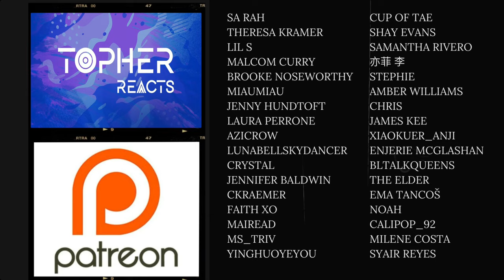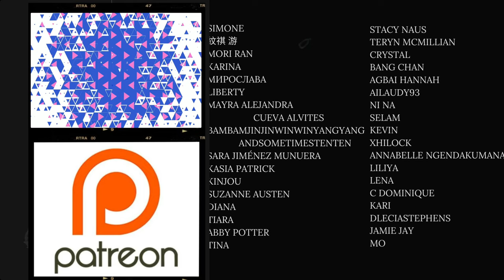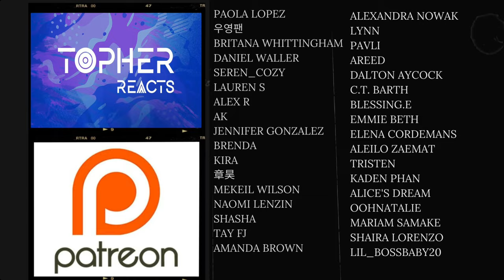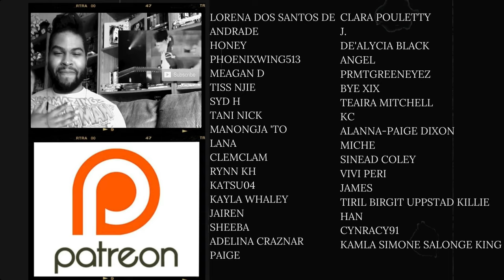DPR IAN Reads Thirst Tweets | REACTION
This man is too damn fine and far too precious for this thirsty world 🥹